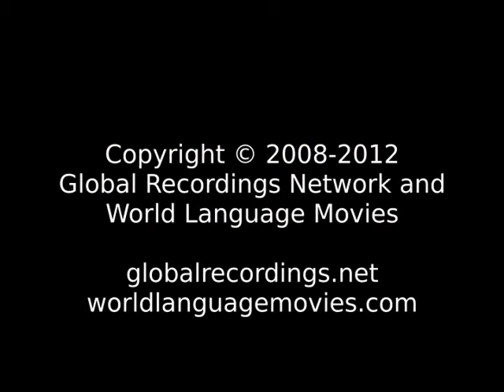Words of Life Zhuang: Liuzhou Liucheng People/Language Movie Trailer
This is: Words of Life Zhuang: Liuzhou Liucheng People/Language Movie Trailer c29520 [c29520t]

Other names for this language are: Liuchiang; Liujiang; Liuzhou Liucheng; Zhuang, Northern: Liujiang; 柳州壮语柳州柳城话

This language is spoken by: Bou-Shuung; Bou-Tsuung; Cangva; Chuang; Chwan; Chwang; Northern Zhuang; T'u; Tai Chuang; Va Cuengh; Wuming; Zhuang; Zhuang Central Hongshuihe; Zhuang Eastern Hongshuihe